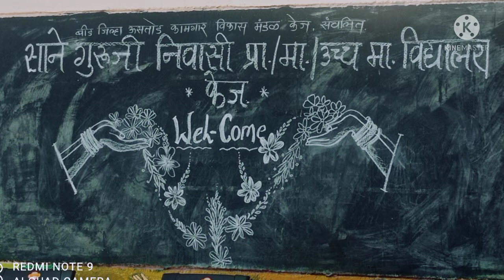साने गुरुजी निवासी विद्यालय केज .( विविध कार्यक्रम )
उपक्रम